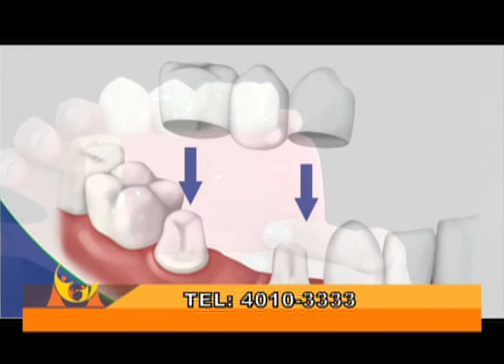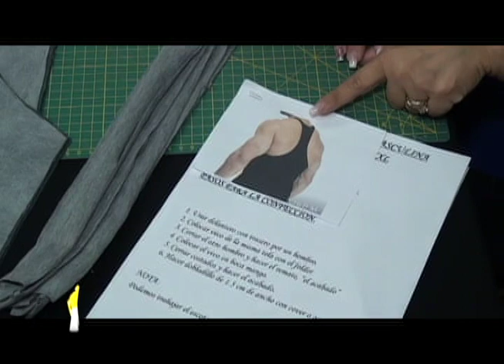PROGRAMA 03 10 2018